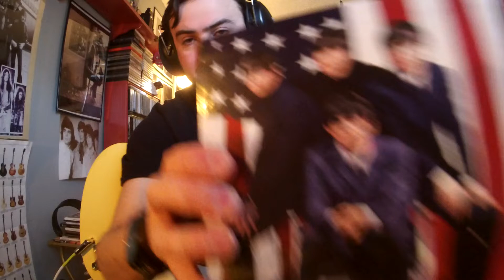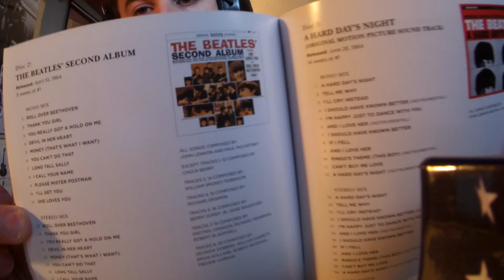The Beatles SHE LOVES YOU(Live@the ABC Cinema Manchester UK November 20, 1963)(John/GeorgeGTRImprov)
A-side:She Loves You
B-side"I'll Get You"
Released:23Aug'63(UK),16Sept'63(US)
Recorded:1July'63
Studio:EMI, London
Genre:Pop rock and roll
Label:Parlophone(UK)Swan(US)
Songwriter(s):Lennon/McCartney
Producer(s):George Martin
THE BEATLES ARE COMING!Beatlemania aka The Fab Four was born in the late 50's led by Paul McCartney, John Lennon, George Harrison, Stuart Sutcliffe(original bass guitarist while Paul played 6 string guitar), and Pete Best(original drummer)before asking Ringo Starr(Richard Starkey)to join the band and to drop Pete Best.In addition Stuart died at age 21 from a brain hemorrhage on April 10, '62.Introducing The Beatles coming out just 10 days before Meet The Beatles was released in Jan '64.After being turned down by record companies time again, it was not until Brian Epstein(The Beatles manager)saw The Quarrymen/Silver Beatles(The Beatles original band name)play at the Cavern Club in London in the early 60's who was inspired and signed them a record deal in May '62 at EMI Records on Abbey Road.George Martin(The Beatles Producer)wanted to capture a live recording album of The Beatles playing live at the Cavern Club, but terrible acoustics in the club and bad sound quality made Martin deflate the idea.Therefore The Beatles made their first live band album to capture the club vibe(few overdubs)in EMI studios instead during a long jam session at Abbey Road which became to be the Please Please Me album.The majority of The Beatles first album was recorded on one day in a 13 hr straight jam session on a BTR 2 track tape machine.The album was a mixture of covers and Lennon/McCartney originals.Two years prior to The Beatles getting a record deal with Beatles producer George Martin, Beatles manager Brian Epstein, and The Beatles recording their debut album Please Please Me/Introducing The Beatles there was the August 1960-early Aug '62 Mark 2 Beatles line up.Mark 2 Beatles line up made a handful of recordings and club appearance's.In addition some of the earliest recording's that can be found and heard from the Mark 2 Beatles line up with Pete Best on drums are the '62 New Year's Day lost Decca Record sessions which was a Beatles audition recording session for a SHOT and a FIGHT to get a record contract deal.The 15 songs were chosen by Brian Epstein for the audition.In addition the session took place 165 Broadhurst Gardens in West Hampstead district in north London on Jan 1, '62.All recordings were recorded live on a mono tape machine without overdubs and remixing.Unfortunately The Beatles were again turned down by record company Decca, and even EMI rejected the lads too at times.Brian Epstein and The Beatles meet up with A&R man and Parlophone Label organizer George Martin on Wed June 6, '62 at London's Abbey Road studio for a final battle for a recording contract.This was the only recording session taken place at Abbey Road studio's with drummer Pete Best before Ringo Starr joining the group in Aug '62."She Loves You" is The Beatles 4th single of BEATLEMANIA YEAH YEAH YEAH and was recorded and completed on July 1, '63, released on Aug 23, '63.Rumor is that there are photos of a Gibson Maestro Fuzz-Tone unit sitting on top of Harrison's Vox AC-30 during the "She Loves You" and "I'll Get You" sessions, but no evidence the fuzz not was actually used.George Harrison playing 1 of the 2 Gretsch Chet Akins Country Gentlemen guitars.Both Country Gents were the same but with different control configurations.John Lennon was still playing his Rickenbacker '58 325 which was repainted black(original finish was natural)with the factory style Kauffman vibrato system now being replaced to a Bigsby tremolo, and the knobs were also replaced because the factory "oven" knobs fell off the guitar.This was John's first American made guitar and was the 1st Rickenbacker 325 out of the 3 he had, and was the 2nd 6 string Rickenbacker 325.Both Lennon and Harrison acquired an upgraded Vox AC-30 in a stock black covering instead of the white(recovered black AC-30's).Paul McCartney still using his well road worn '61 Hofner violin bass #1 which at this point by late '63 was being held up by sellotape.Paul was also using a Vox T-60 bass amp but was shortly replaced by a custom made Vox AC-30 that was modified by Vox worker Dick Denney to suit a bass.The reason why McCartney's amps were replaced was because the T-60's kept blowing up and would have to be fixed or replaced by Beatles roadie Mel Evans.Some time between Oct-Dec Paul acquired his new '63 Hofner violin bass which he still uses today!Sometime in '63 John and George BUMPED up to Vox AC-50 amps.Paul started using a Vox AC-100 cab/head with his '63 Hofner 500/1 violin bass.Ladies, gents The Beatles!
The Beatles
John Lennon-gtr
Paul McCartney-bass
George Harrison-gtr
Ringo Starr-drums
Gear
Gibson/EpiphoneLesPaulCustomSG
RolandmicroCubeGX(BritCombo/SpringReverb)
BossBC-2ComboDrive
ErnieBallCoilCable
JimDunlopPick
VoxPythonJohnLennonStrap
TheBeatlesLetItBe'708-TrackAlbumTee